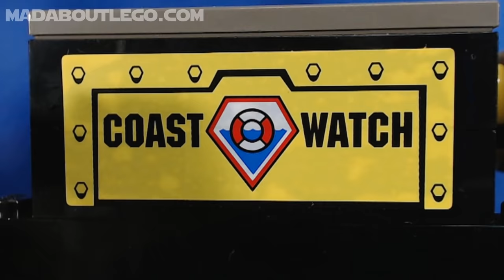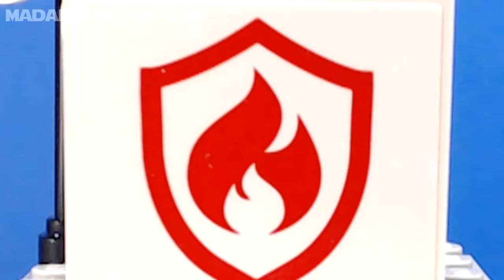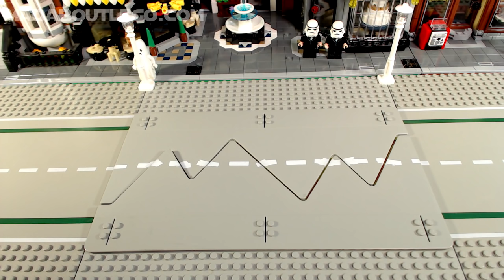All Lego City Police Fire Films 2019.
All the LEGO City Fire and Police Films in one place.
Over a hour of LEGO Fun.
A LEGO Mad Family.
Keep watching for new and old sets.